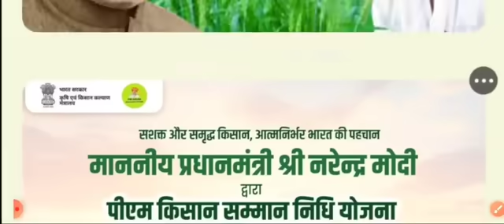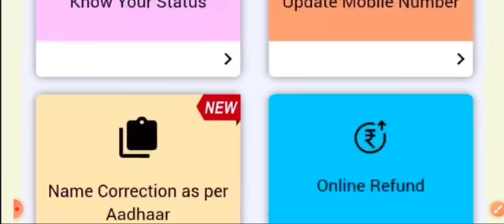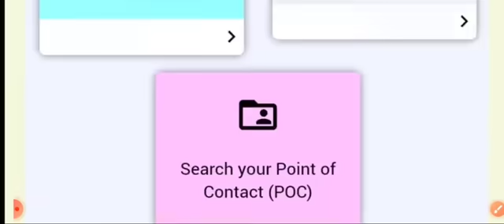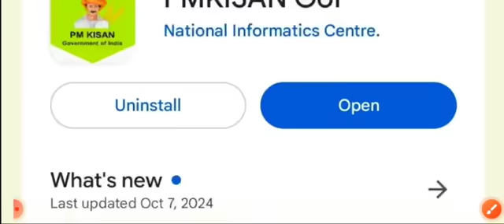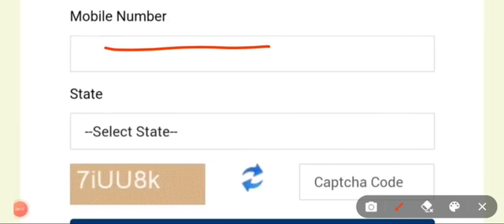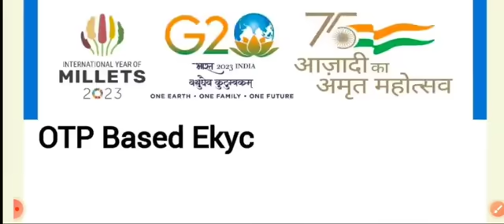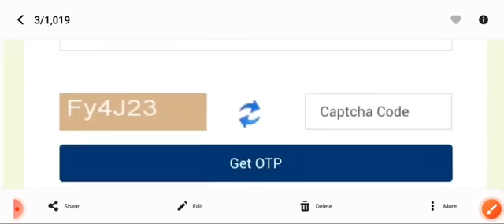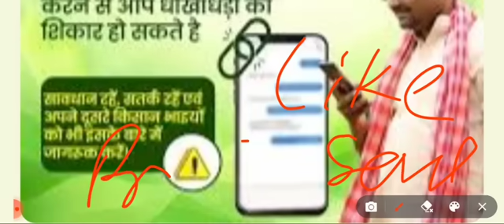आज 6 दिसंबर 2024 पीएम किसान 19वीं किस्त ₹4000 होंगे जारी || PM Kisan 19th Installment Date Fixed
आज 6 नवंबर 2024 पीएम किसान 19वीं किस्त ₹4000 होंगे जारी || PM Kisan 19th Installment Date Fixed

आज 31अक्टूबर 2024 पीएम किसान 19वीं किस्त ₹4000 होंगे जारी // PM Kisan 19th Installment Date Fixed

आज 31अक्टूबर 2024 PM किसान 19वीं किस्त ₹4000 जारी // PM Kisan 19th installment released

PM किसान 19वीं किस्त ₹2000 से बढ़कर ₹4000 जारी🌹दीपावली खास तोहफा👍PM का बड़ा ऐलान 2024

PM किसान सम्मान 19वीं किस्त ₹4000 कब मिलेंगे ❗19 Installment Date Released🌹दीपावली खास तोहफा

पीएम किसान 19वीं किस्त👉 ₹4000🌹सीएम किसान दूसरी किस्त👉 ₹2000 जारी🌹PM CM का बड़ा ऐलान 2024

CM किसान सम्मान की दूसरी किस्त🌹🌹₹2000 आज होंगे जारी👍👍दीपावली खास तोहफा // भजनलाल की नई योजना 2024

बकाया पेंशन कब मिलेगी 2024 | ₹450 में गैस सिलेंडर कैसे मिलेगा | मुख्यमंत्री भजनलाल की नई योजनाए 2024

मुख्यमंत्री भजनलाल की नई योजनाएं तथा घोषणाएं 2024 || राजस्थान की नई योजनाएं 2024 || नई योजना 2024

CM भजनलाल शर्मा ने 8 में से 🚩🚩5 योजना लागू की 🙏🙏 राजस्थान की नई योजनाएं 2024🌹🌹New Yojana 2024

1. मुख्यमंत्री आवास योजना 2024 शुरू की जाएगी।

2. मुख्यमंत्री स्कूटी योजना 2024 शुरू जाएगी।

3. पीएम किसान योजना के प्रतिवर्ष किसानों को रुपए 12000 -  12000 मिलेंगे।

4. जन आधार कार्ड में बदलाव किए जाएंगे।

5. राजस्थान लखपति दीदी योजना 2024 शुरू की जाएगी।

6. लाडो प्रोत्साहन योजना शुरू की जाएगी लड़कियों को 2 लाख रुपए मिलेंगे।

7. मुख्यमंत्री मां-वाउचर योजना 2024 शुरू की जाएगी।

8. बकाया 3 महीनों की पेंशन कब मिलेगी 2024।

9. मुख्यमंत्री किसान योजना के प्रतिवर्ष किसानों को ₹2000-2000 मिलेंगे

            पीएम किसान सम्मान निधि योजना की 19वीं किस्त आज होगी जारी। देश भर के 11000 करोड़ किसानों के अकाउंट में 26000 करोड़ रुपए डीबीटी के माध्यम से होंगे ट्रांसफर।